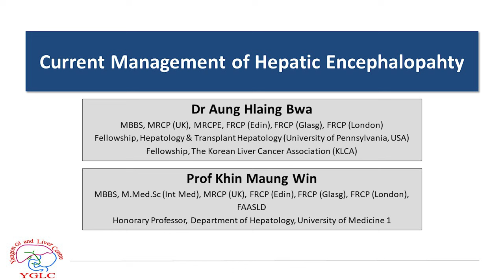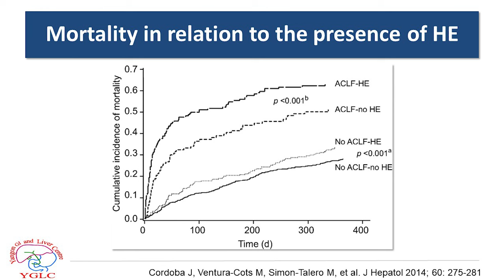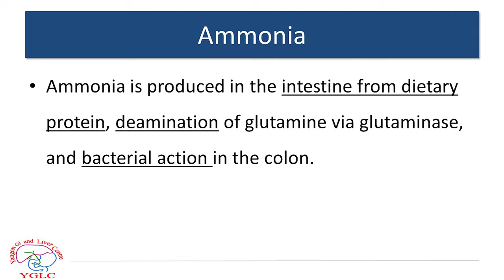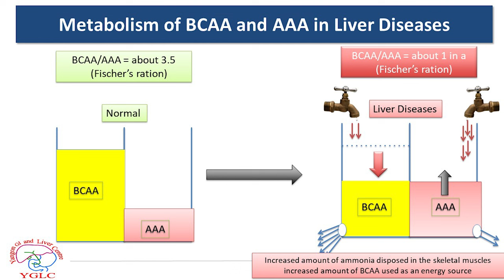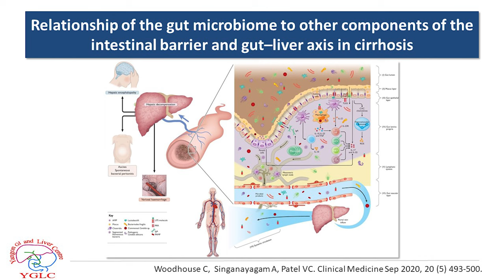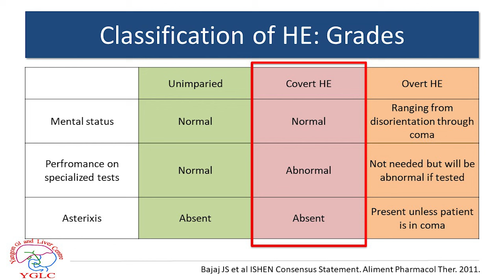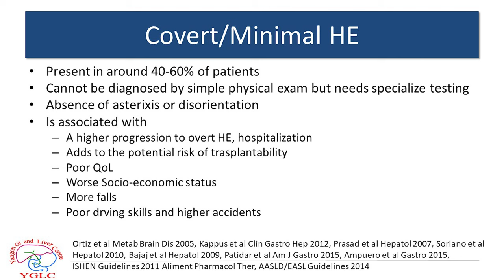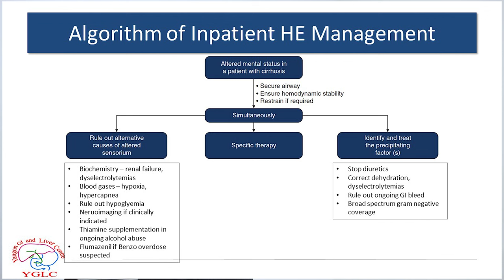“Current Management of Hepatic Encephalopathy” By Dr. Aung Hlaing Bwa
📌An estimated 354 million people worldwide live with hepatitis B or C, and for most, testing and treatment remain beyond reach.

📌Hepatitis B and C are of particular concern because they can lead to Hepatic Encephalopathy, Ascites, Gastrointestinal Bleeding, Chronic Liver Disease, Liver Cirrhosis, and Liver Cancer if left untreated.

📌Therefore, this video is kindly shared in honor of World Hepatitis Day 2023 highlighting the Current Management of Hepatic Encephalopathy.

📌This video is proudly supported by Lorilap (Ornithine Aspartate 3000 mg - A Novel Hepatoprotective Agent for Acute & Chronic Hepatitis to Cirrhosis of Liver).